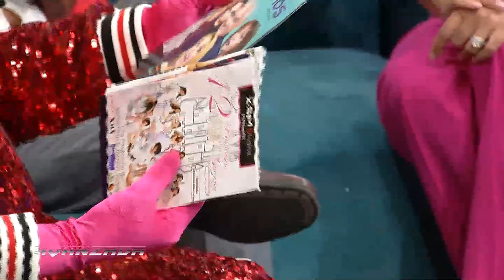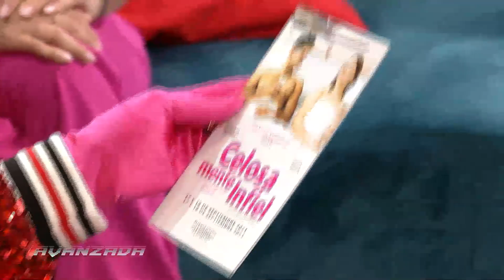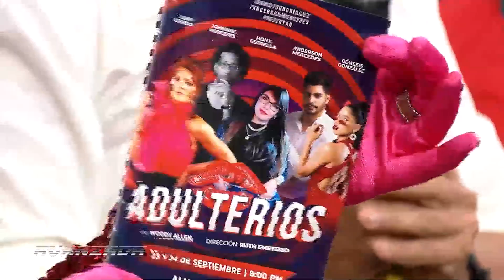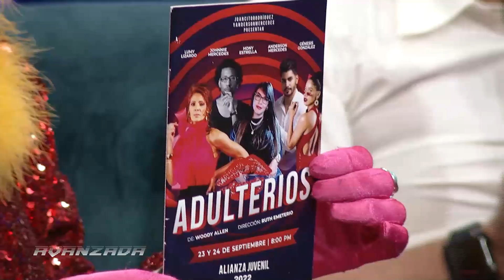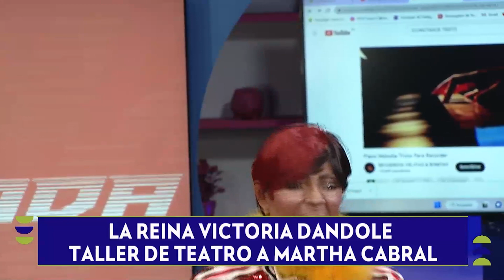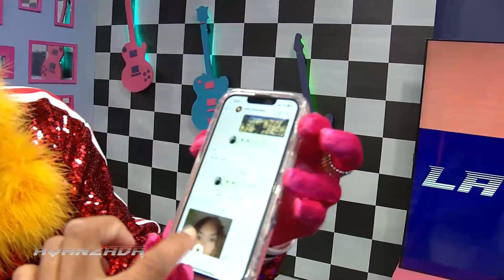La Avanzada | Juancito Rodríguez, Productor Teatral y Actor El Incansable del Teatro